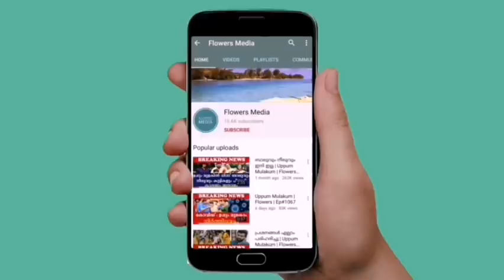Sa Re Ga Ma Pa Malayalam 2020 Winner's Full List | Sa Re Ga Ma Pa Grand Finale 2020 | Zee Keralam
Sa Re Ga Ma Pa Malayalam 2020 Full Winner's List | Sa Re Ga Ma Pa Grand Finale 2020 | Zee Keralam